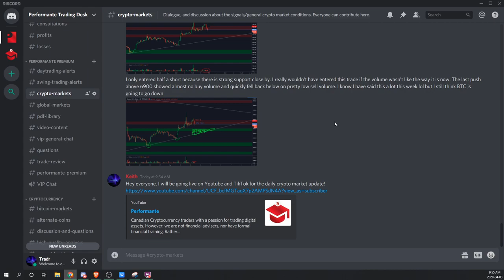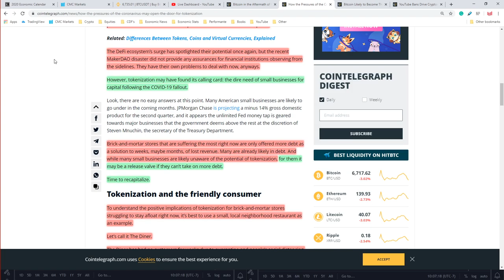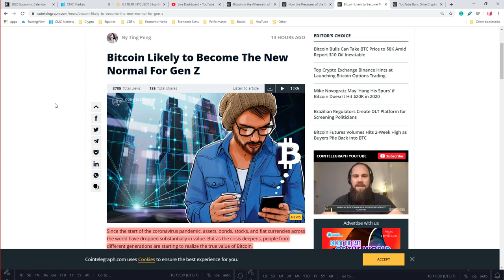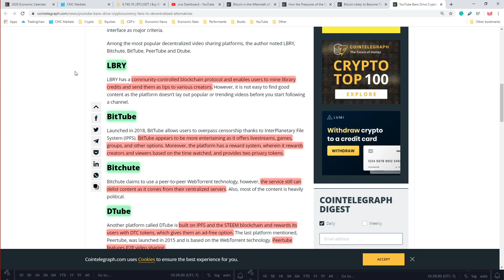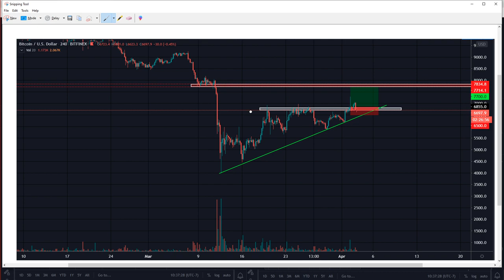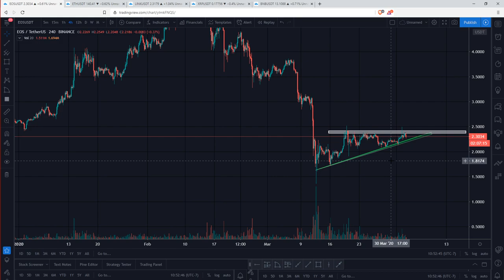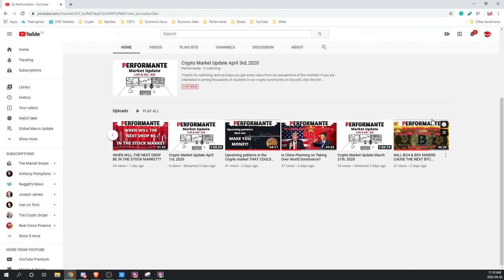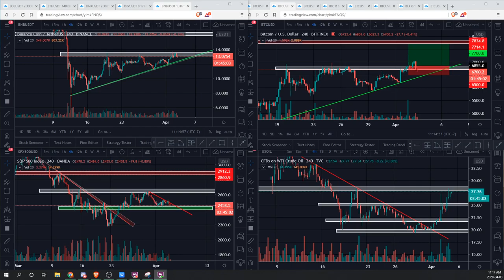Crypto Market Update April 3rd, 2020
Reliable Crypto Exchanges/products that we use:
1. Binance (worlds BEST exchange)
2. Binance.US (same platform, but US only)
3. Binance Futures (leverage derivative market)
5. Coinbase (exchanging fiat [cash] for crypto)
7.Bitmex (short/long derivative market with leverage)
8. Bybit (short/long derivative market with leverage)
10. Ledger (Safe storage of your investment